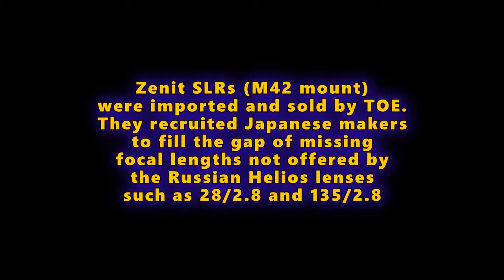Helios 135mm f/2.8 For Zenit Film SLR (Sigma/Quantaray, 1975)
Helios 135mm f/2.8 (aka "Quantaray Auto MC 135mm f/2.8")

Maker - Possibly Sigma
Year - 1975(?)
Focusing - Fully Manual, non-AF
Filter Thread - 52 mm
Aperture Run - f/2.8 to f/22
Iris Blades - 6 (auto diaphragm)
Optical Formula -  4 elements, 4 groups
With built-in retractable hood
Made In Japan
Photo Album:
NOTE: This video is a re-edit of an old video previously uploaded to YT. There has been degrade in the video quality so the video samples were not included in this new edit.